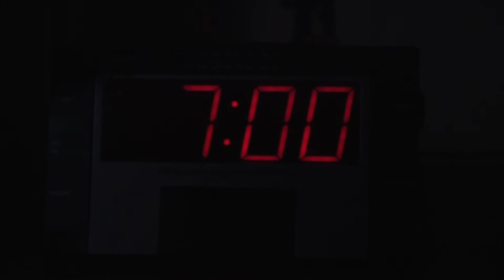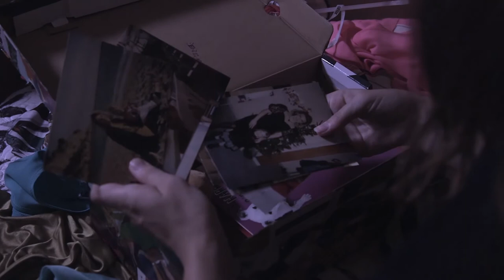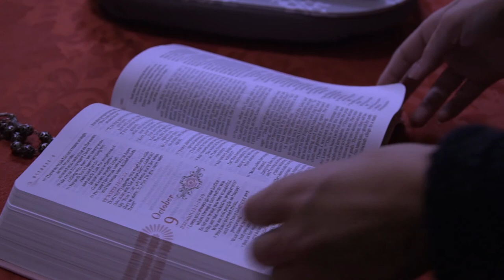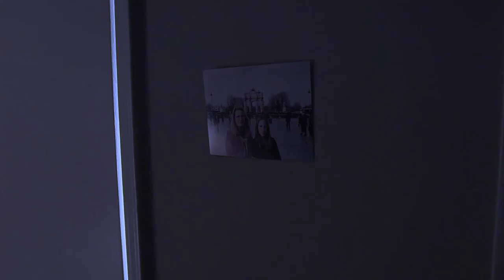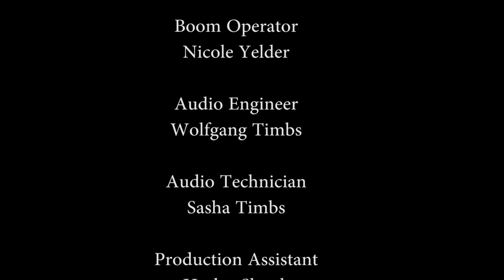CLAIRE – Drama Short Film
Writer/Director/Producer: Ariadne Lima-Pereira
Star: Léa Boulch
Cinematographer: Timothy Collins
Editor: Lewis Gregg
AD: Jillian Kibler
Colorist: Justin Christian
Gaffer: John Walters
Audio: Nicole Yelder, Wolfgang Timbs, Sasha Timbs
PA: Harley Shook